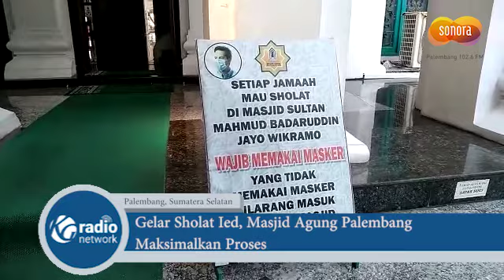Gelar Sholat Ied, Masjid Agung Palembang Maksimalkan Proses